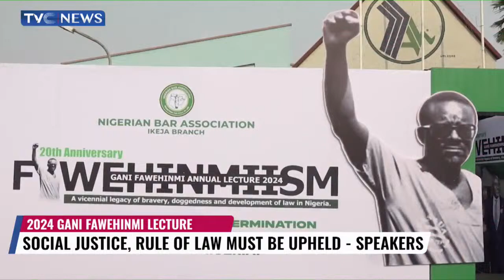2024 Gani Fawehinmi Lecture | Social Justice, Rule Of Law Must Be Upheld - Speakers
Eminent Nigerians have called for an overhaul in governance to ensure justice, rule of law, accountability as well as the respect of human rights.
This they say will curb agitations for self determination and secession